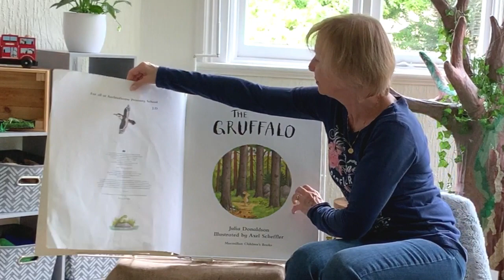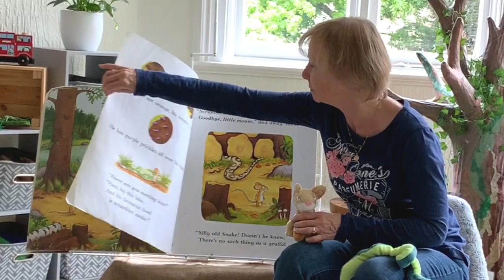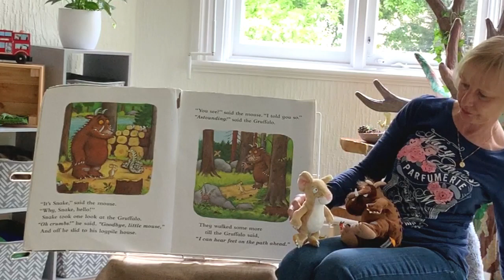The Gruffalo by Julia Donaldson and Axel Scheffler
A mouse took a stroll through the deep dark wood.
A fox saw the mouse and the mouse looked good.

Walk further into the deep dark wood, and discover what happens when a quick-witted mouse comes face to face with an owl, a snake... and a hungry Gruffalo!